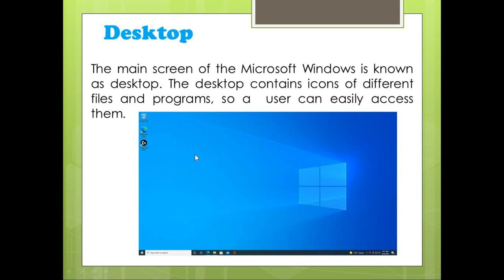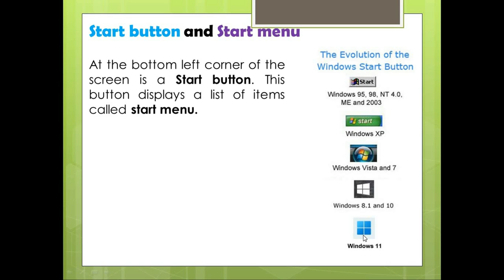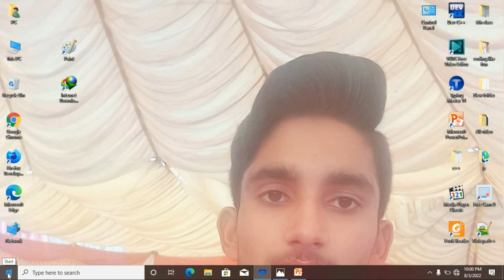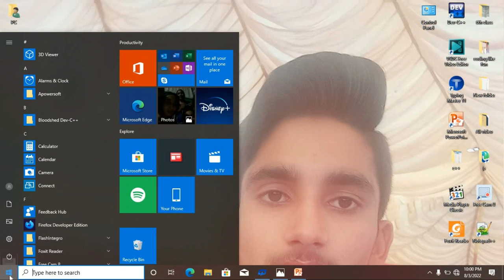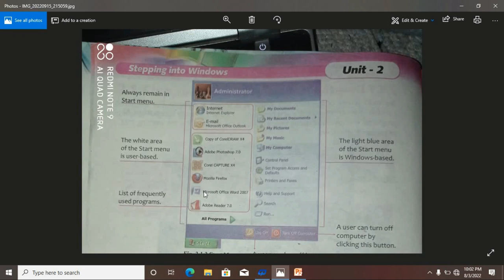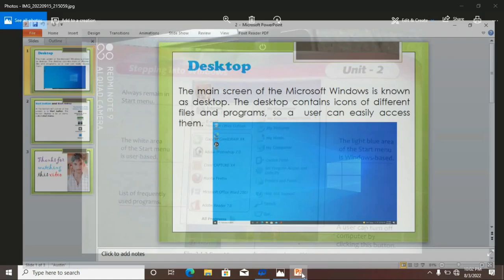computer desktop |start button and start menu | lecture 15 unit no 2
in this video we will discuss about what is computer desktop start button and start menu
how to use start button in windows